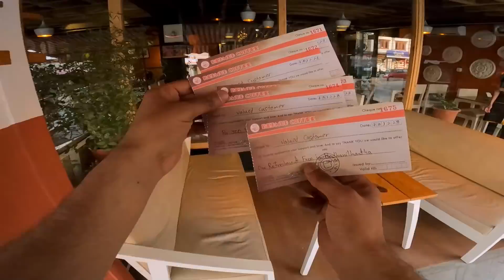SUR-RON Electric Dirt Bike|| Underrated or over rated || off-road experience